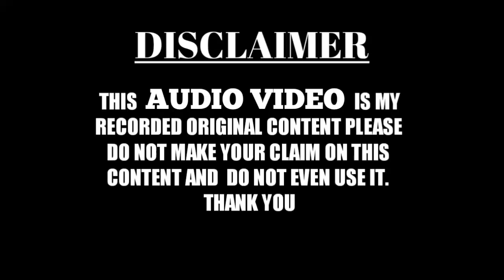Kalam E Aala Hazrat + Manqabat E Imam E Husain | Firoz Amber Tausif | रुला देने वाला कलाम 2020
TF MARHABA NETWORK WhatsApp group for join👇👇
Like my page on Facebook 👇
Allah hafiz